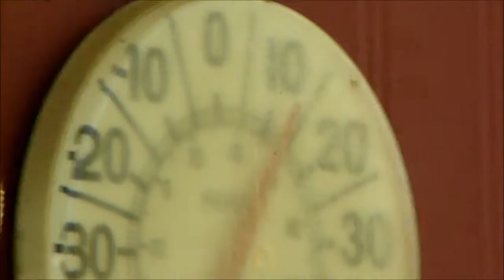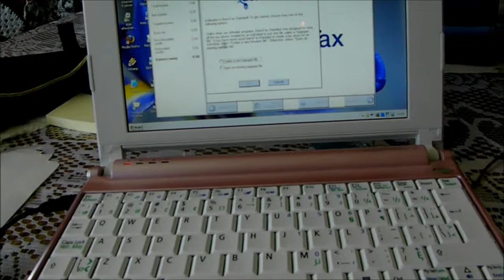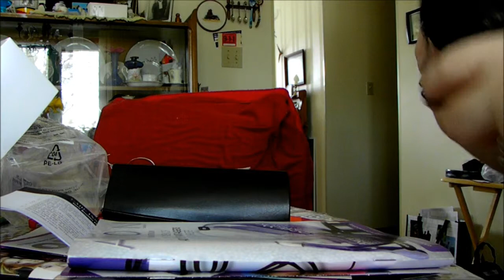Look the snow is melting and the birds are singing...eww taxes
Random videos from Sunday and today. =)